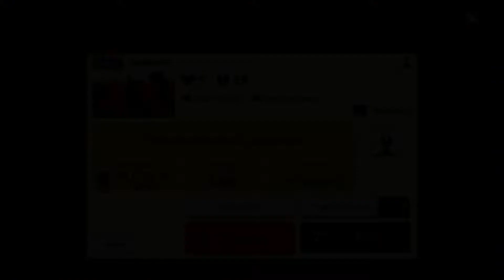IT WASN'T MEANT TO BE LIKE THIS!! - Mario Maker 2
If you have Mario Maker 2 levels you want me to play :] send me el code down below or on Twitter/Instagram